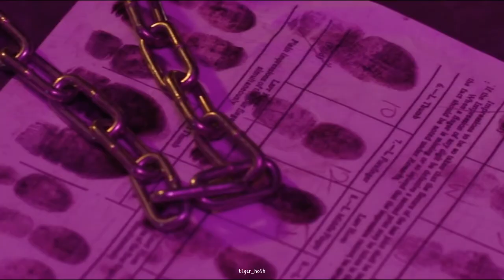2017 SEVENTEEN DIAMOND EDGE Hip Hop Unit VCR & Special Stages